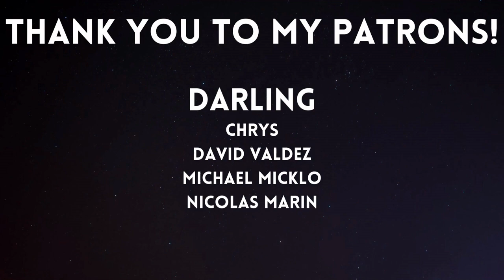ASMR │ Yandere Fey Visits Your Dreams (F4A)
CW: gaslighting│dubious consent from listener │lovebombing
gaslight, gatekeep, girlboss

Welcome to the city of Ashwood Grove--a curious place where magic rules and evil lurks just out of sight. Join me in exploring the strange and powerful characters who call Ashwood Grove their home through a series of personal attention, ASMR role-plays.

Chrysanthemum is obsessed with you, and she will do whatever it takes for you to love her the way she loves you. So, she takes things into her own hands. Chrysanthemum has started invading your dreams to make you relive memories with your former lover, only she's replacing your old significant other with herself in hopes you'll turn that love toward her.

Script, audio recording, editing, and art by me.

And we have a Discord! Come be a part of the chaos! (18+, SFW)